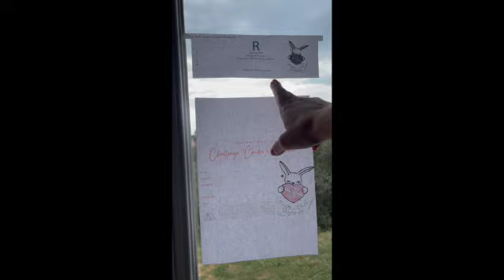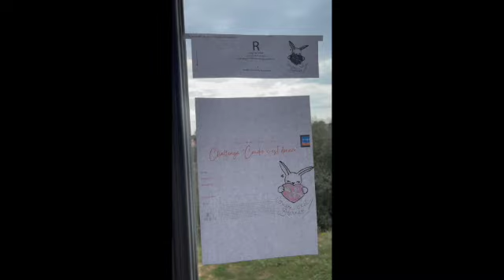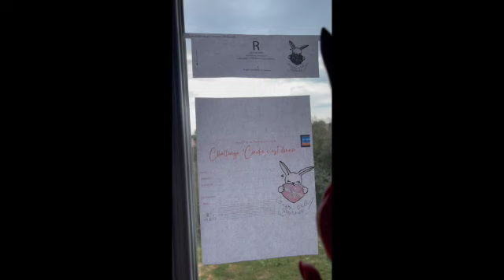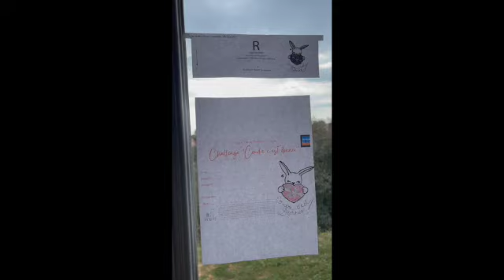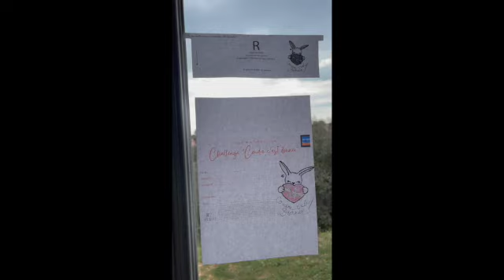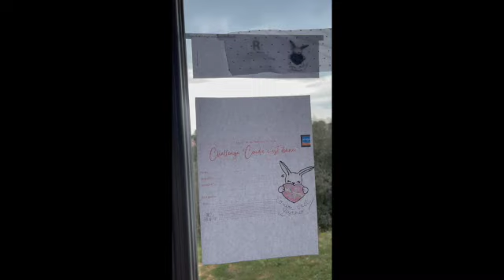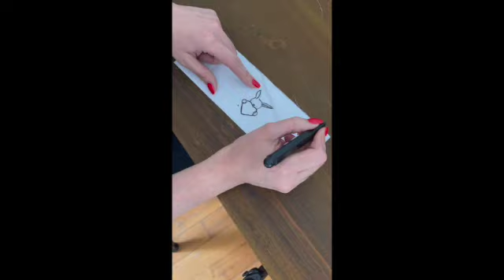Customisation pochette à masque DODYNETTE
Tutoriel de customisation de la pochette à masque DODYNETTE avec le logo de @laetibricole pour le challenge "Coudre c'est donner".